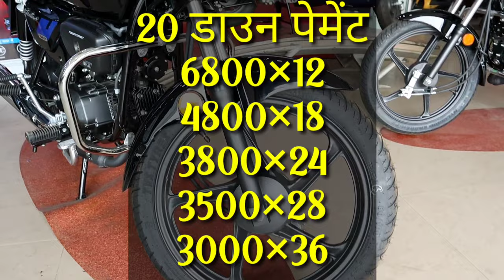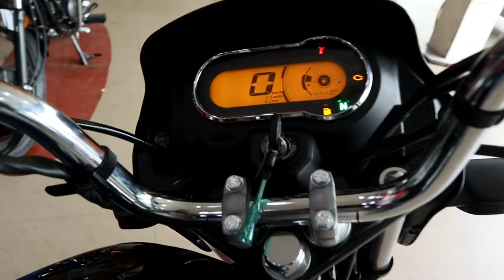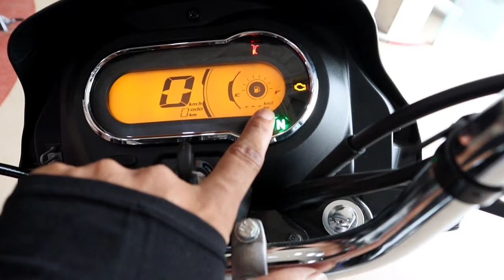Splendor Plus Xtec Finance Price | 20 हजार डाउन पेमेंट देने पर 1 साल से 3 साल की किस्त | hero bike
Splendor Plus Xtec Finance Price

hero splendor plus finance price

hero splendor plus finance details

hero splendor plus down payment

splendor plus finance price

splendor plus down payment

splendor plus xtec down payment

splendor plus xtec on road price

splendor xtec bs6 price

splendor xtec

hero splendor gadi